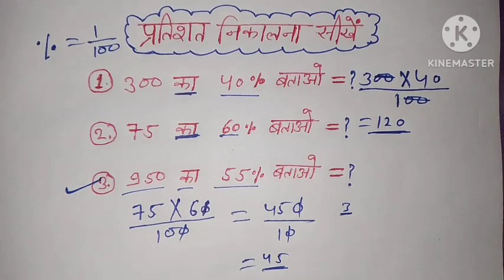percent kaise nikale, percentage kaise nikala jata hai, percentage kaise nikale,प्रतिशत निकालना सीखे